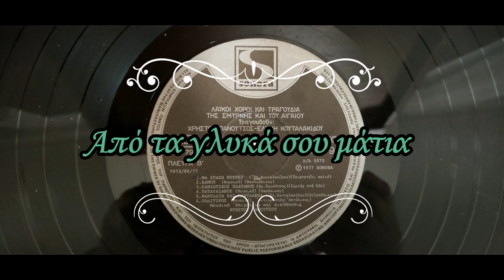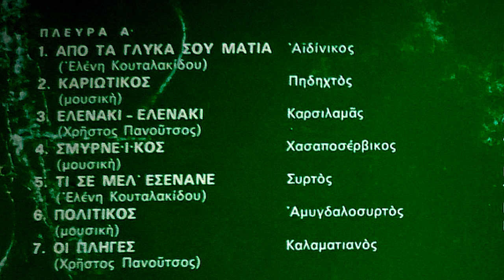AΠΟ ΤΑ ΓΛΥΚΑ ΣΟΥ ΜΑΤΙΑ -Μικρά Ασία-Γ.Κόρος -Κουταλακίδου-APO TA GLYKA SOY MATIA- Aidiniko-Asia Minor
Γιώργος Κόρος και μοναδική Ελένη Κουταλακίδου σε σύμπραξη με κορυφαίους της παράδοσης στον μικρασιάτικο καρσιλαμά .

Βιολί: Γιώργος Κόρος , κλαρίνο: Κυριάκος Κωστούλας,
ούτι: Καρυοφύλλης Δοϊτσίδης, τουμπερλέκι: Μαθιός Μπαλαμπάνης,
 κανονάκι: Νίκος Στεφανίδης, φλογέρα- κλαρίνο: Αριστείδης Βασιλειάδης,
 σαντούρι: Κωνσταντίνος Παλαιολόγος, λαούτο: Κωνσταντίνος Πίτσος,
ταρμπούκα: Φώτης Τσιλιπάνος, τραγούδι: η διακεκριμένη με το πρώτο βραβείο στο Β! Παμποντιακό Φεστιβάλ, Φιλίππων Καβάλας, Ελένη Κουταλακίδου.

Από τον δίσκο "Τραγούδια της Σμύρνης και του Αιγαίου" Sonora Production, Αθήνα 1977.

Πρώτη ηχογράφηση του τραγουδιού από την ανεπανάληπτη Μαρίκα Παπαγκίκα στην Αμερική, το διάστημα που μεσουρανούσε καλλιτεχνικά (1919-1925).
                             Στίχοι:
Από τα γλυκά σου μάτια τρέχει αθάνατο νερό
και σου ζήτησα λιγάκι, και δε μού' δωσες να πιώ.
Κίνησα να 'ρθώ το βράδυ, μ' έπιασε ψιλή βροχή
Compose- Lyrics, Traditional.

ΒΙΟΓΡΑΦΙΚΑ ΤΩΝ ΜΟΥΣΙΚΩΝ

Η Ελένη Κουταλακίδου, με την κρυστάλλινη φωνή και την λιτή, δωρική ερμηνεία, απέσπασε το πρώτο βραβείο τραγουδιού, στο Α! Παμποντιακό Φεστιβάλ, Φιλίππων Καβάλας. Κόρη του λυράρη και συνεργάτη της Δόμνας Σαμίου, Χρήστου Μπαϊρακτάρη ασχολήθηκε κυρίως με την ερμηνεία ποντιακών παραδοσιακών τραγουδιών αλλά εκφράζει με γνησιότητα και απλότητα, και το μικρασιατικό χρώμα των παραλίων.

Ο Γιώργος Κόρος ( Κύμη 1923 - Αθήνα 2014) κορυφαίος βιολιστής της ελλ. παραδοσιακής μουσικής, μυήθηκε από τον ψάλτη πατέρα του, παιδιόθεν στη βυζαντινή μουσική. Αυτή η βαθιά μύηση φαίνεται από την αξεπέραστη λεπτότητα και ακρίβεια των μουσικών διαστημάτων και από την ένταση που εκπέμπει η μουσική του εκτέλεση.

Ο Νίκος Στεφανίδης ( Άκσεχίρ 1890- Ν. Ιωνία 1983)με καταγωγή από την Αδριανούπολη της Θράκης, γεννήθηκε στο Άκσεχίρ Ικονίου της Καππαδοκίας, όπου εργαζόταν ο πατέρας του και υπήρξε κορυφαίος δεξιοτέχνης στο κανονάκι. Έπαιζε επίσης, πολίτικη λύρα και ούτι.

Ο Καρυοφύλλης Δοϊτσίδης (Καρωτή Διδυμοτείχου 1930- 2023), διέσωσε δισκογραφικά και διέδωσε το Θρακικό μουσικό πλούτο, τόσο με εκπομπές στον Ραδιοφωνικό Σταθμό Κομοτηνής την δεκαετία 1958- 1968, όσο και συνεργαζόμενος με το Θέατρο "Δόρα Στράτου", από το 1968 ως το 1973. Μαζί με τον Χρόνη Αηδονίδη υπήρξε από τους παλαιότερους εκπροσώπους της μουσικής της Θράκης. Άφησε το στίγμα του σαν μουσικός και σαν τραγουδιστής.

Ο Κυριάκος Κωστούλας (Μαλακάσι Καλαμπάκας 1934), ξεχώρισε σε τραγούδια από την Θεσσαλία, την Θράκη, την Ρούμελη και την Ήπειρο.

Ο Μαθιός Μπαλαμπάνης (Κωνσταντινούπολη 1912- Αθήνα 1987) ξεχώρισε με το παίξιμό του στα παραδοσιακά κρουστά, μεταγγίζοντας την μαγεία των ρυθμών.

Ο Κωνσταντίνος Παλαιολόγος ( Μεσοχώρια Καρυστίας 1909- Σπάτα) μεγαλύτερος από τέσσερα αδέρφια, με πατέρα ψάλτη και λαουτιέρη και παππού που έπαιζε λύρα και νταούλι, έμαθε σαντούρι στην Αθήνα από τον Σμυρνιό Παράσχο Πατεράκη, και υπήρξε δάσκαλος και συνεργάτης του Νίκου Σαραγούδα.